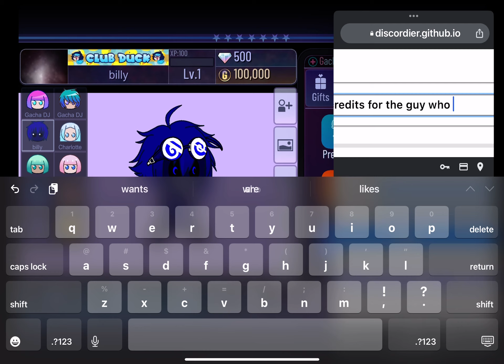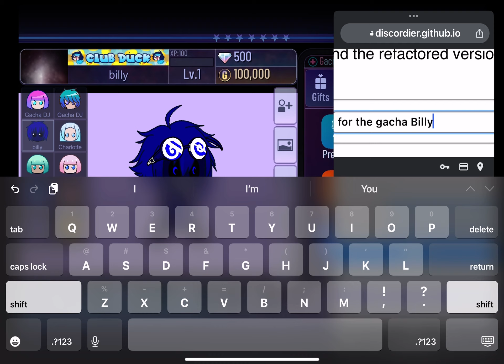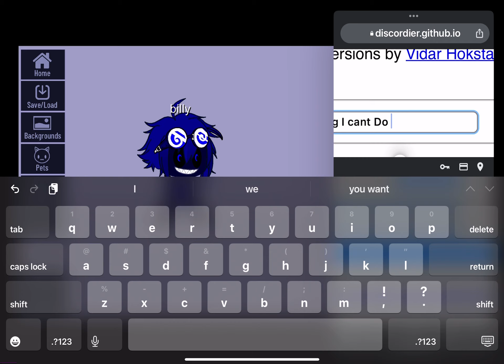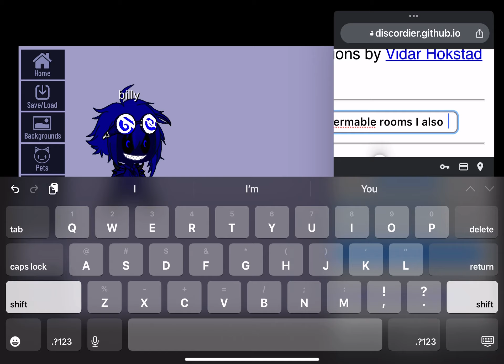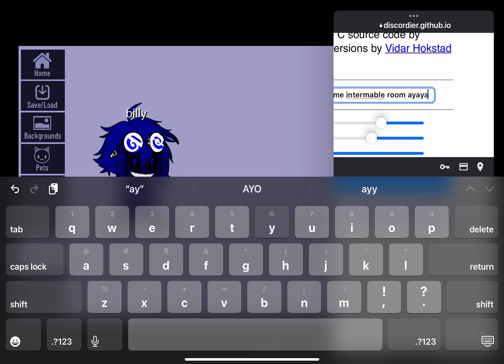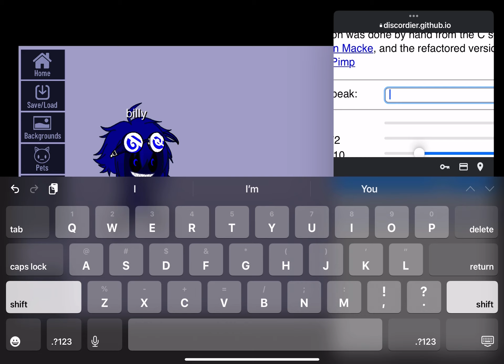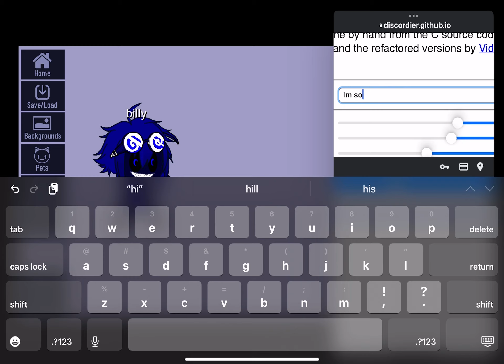credits to the person who made Munci isnt the only one that can talk for the gacha Billy